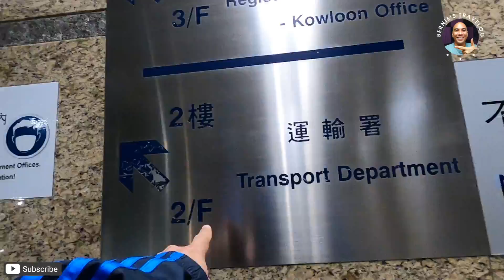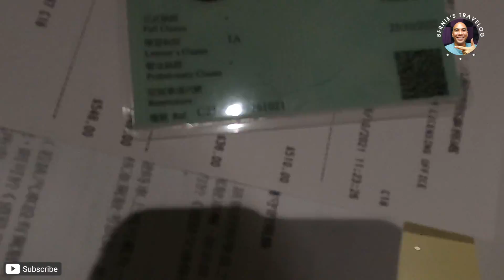How to Apply for a Learner's Driver License in Hong Kong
@ofw christian family